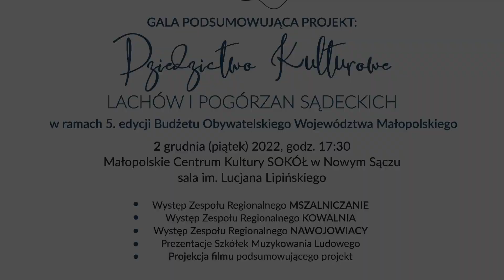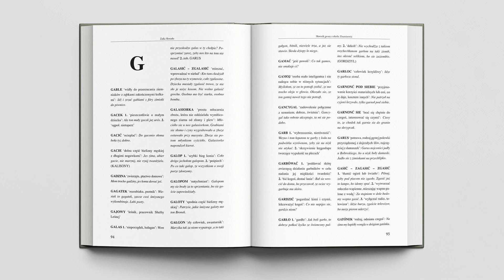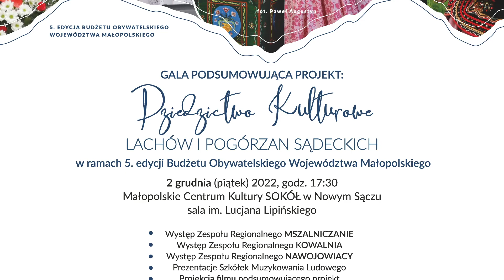Dziedzictwo Lachów i Pogórzan Sądeckich /Z Skwarło/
Dziedzictwo Lachów i Pogórzan Sądeckich  zadanie realizowane w ramach V edycji Budżetu Obywatelskiego Woj. Małopolskiego /Z  Skwarło/